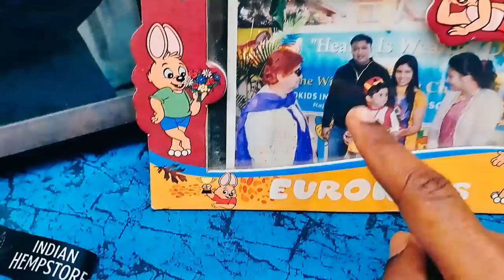Visiting my Didi’s house| Vlogs